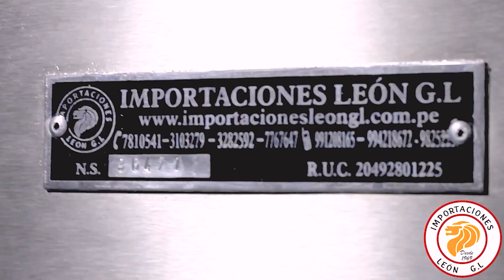Cremoladera SZPILMAN GT3 - 3X12 litros/IMPORTACIONES LEON G.L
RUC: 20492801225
TF: 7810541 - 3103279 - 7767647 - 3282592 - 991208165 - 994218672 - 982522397
1).-CALLE PABLO BERMUDEZ 177 OF 201 SANTA BEATRIZ
2).-CALLE INTISUYO 431 SAN MIGUEL
3).-CALLE LOS ABETOS 417 MONTERRICO
BANCO DE CRÉDITO
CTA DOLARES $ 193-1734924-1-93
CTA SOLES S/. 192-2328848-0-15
INTERBANK
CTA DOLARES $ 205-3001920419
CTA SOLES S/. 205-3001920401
BBVA - BANCO CONTINENTAL
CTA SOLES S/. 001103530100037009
SCOTIABANK
CTA SOLES S/. 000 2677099
CTA DETRACCION 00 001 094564
Visitenos en facebook IMPORTACIONES LEON G.L